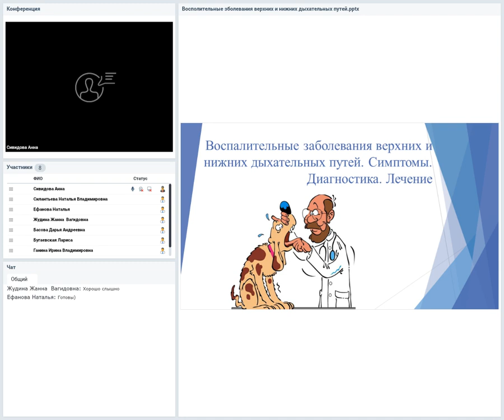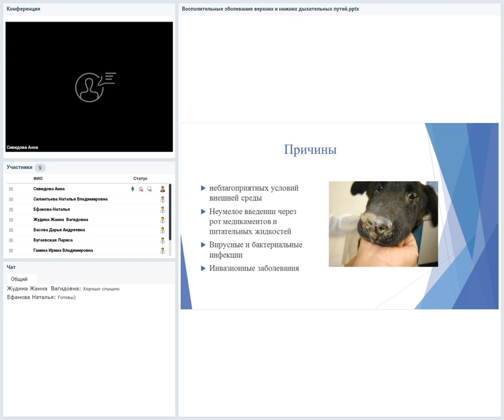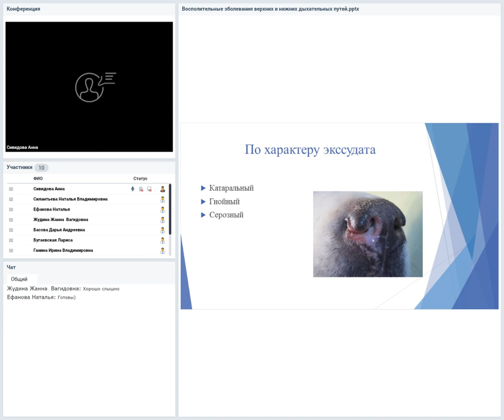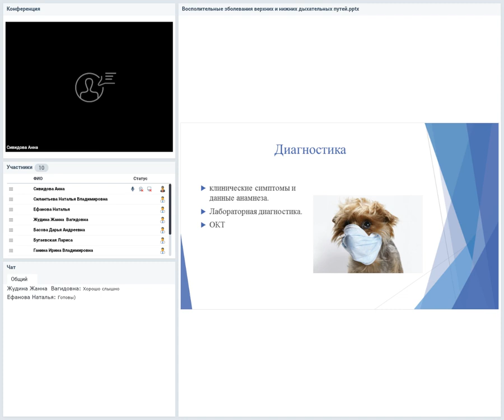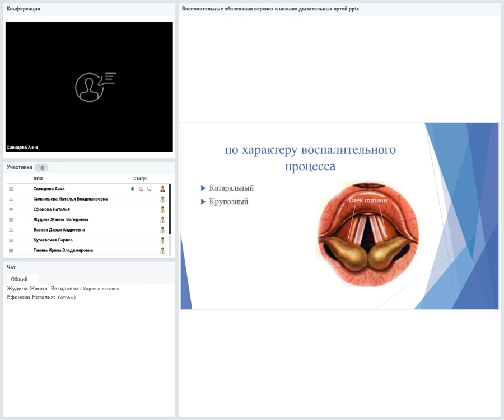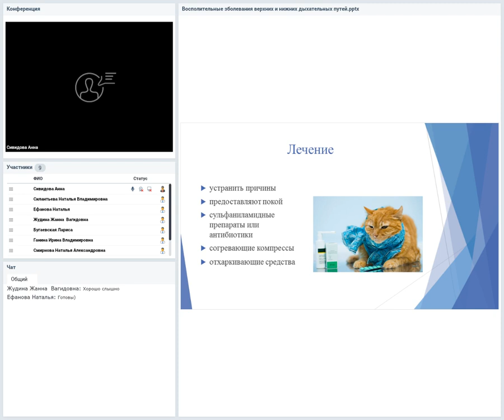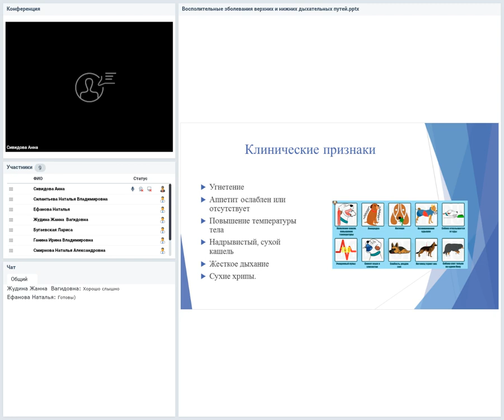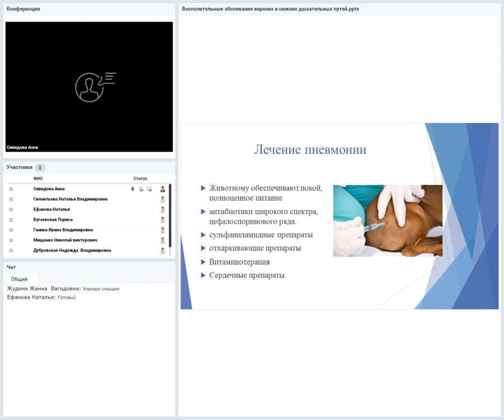Воспалительные заболевания верхних и нижних дыхательных путей. Симптомы. Диагностика. Лечение.